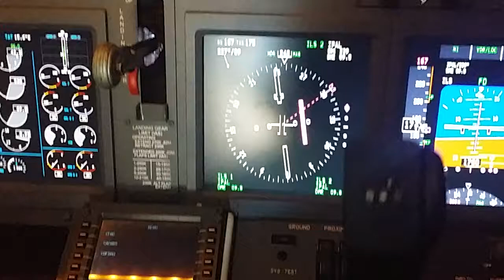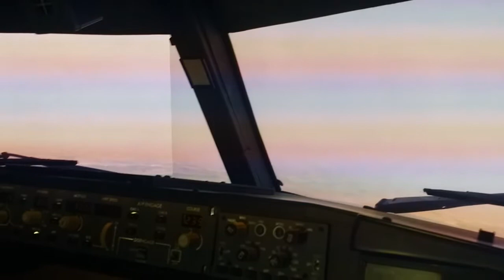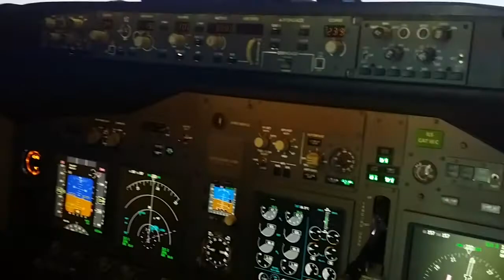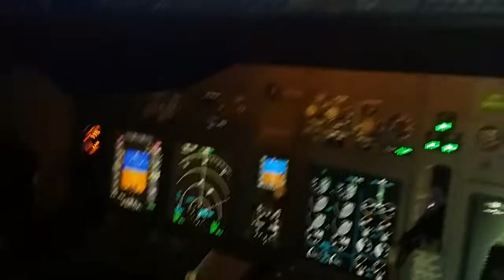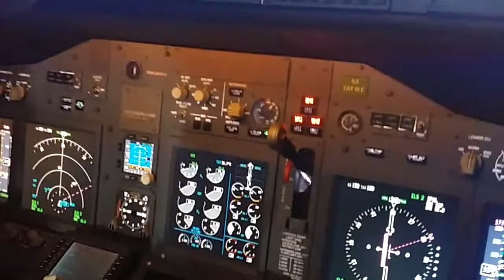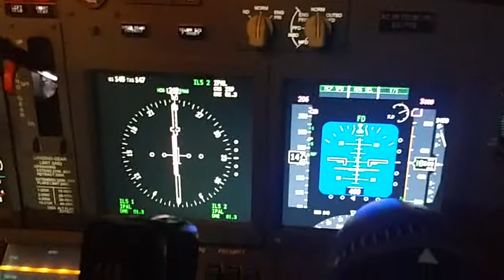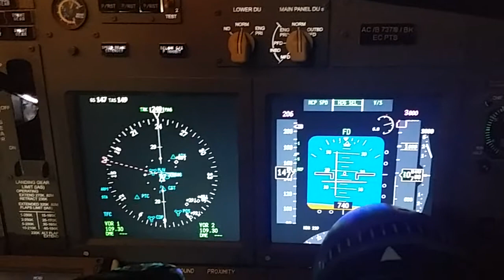Toma y despegue en simulador B737-800